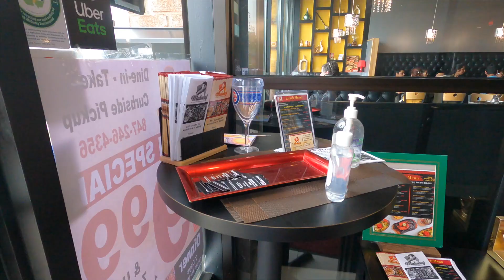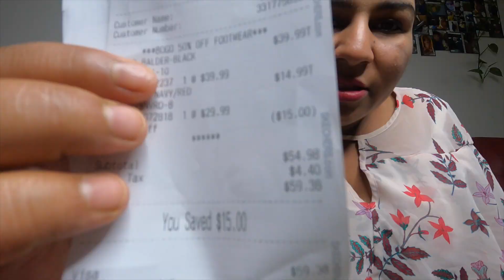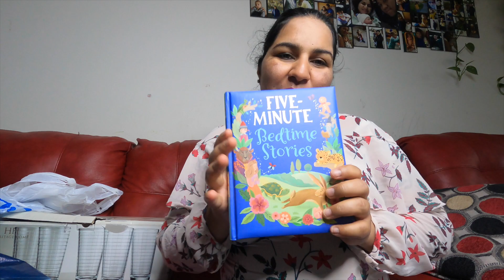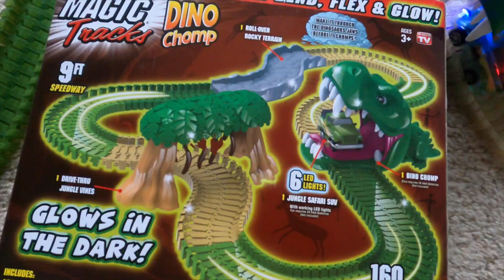Our restaurant tour| shopping something special for us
5am to 9pm daily routine of indian mom of two kids
daily routine
productive daily routine
indianusamom

Indian Pregnant Mom 6AM To 9PM PRODUCTIVE/ REAL (busy) Morning to Evening ROUTINE with Toddler (2020).